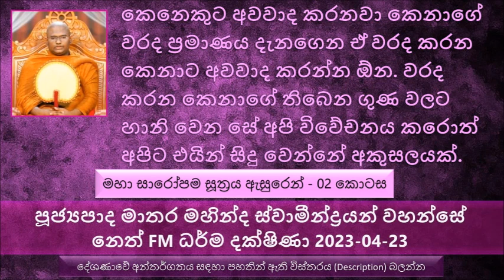නිධානයක් රකිනවා වගේ තමන්ගේ ගුණය ආරක්ෂා කරගෙන. Ven Matara Mahinda Thero - Maha Saropama Sutta 02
Maha Saropama Sutta Explanation - Part 02
මහා සාරෝපම සූත්‍රය ඇසුරෙන් - 02 කොටස
මෙතක් සාරාංශය
මේ භික්ෂුව ඉතාමත් හොඳට සිල් රකිනවා අනිත් භික්ෂුන් වගේ නෙමෙයි
අත්තමනෝ කියල කියන්නේ තමන්ගේ සිතේ තිබෙන දෙයක් ඒ විදියට සිදු වෙනවා කියන එක
මම ඉතාම සිල්වත්, ඉතාම හොඳින් සිල්වත්, නමුත් අනිත් භික්ෂුන් වහන්සේලා සිල්වත් නැහැ කියල. තමනේ සිල් පද තමන් උපාදානය කරගන්නවා. තමන් තමන් පිළිබඳ අභිමානයක් ඇති කරගන්න ඕන
කෙනෙකුට අවවාද කරනවා නමේ වරද කරන කෙනාගේ වරද ප්‍රමාණය දැනගෙන ඒ වරද කරන කෙනාට අවවාද කරන්න ඕන. වරද කරන කෙනාගේ තිබෙන ගුණ වලට හානි වෙන සේ අපි විවේචනය කරොත් අපිට එයින් සිදු වෙන්නේ අකුසලයක්.
හීරළු හොරාගේ කථාව, මේ කතාව අසා එදිනම උත්සහ කර රහත් භාවයට පත්වුණ වනයේ වැඩම සිටි භික්ෂුව
තමන්ගේ ගුණ කිසි වෙලාවක උපාදාන කරගන්න එපා. ගුණවත් අය හැමතිස්සෙම කරන්නේ තමන්ගේ ගුණය රැකගෙන එය පිළිබඳ විමසන එක
සට මායා කියන්නේ මොකද්ද ? ධර්ම දේශණාව ශ්‍රවණය කරන්න
මොකද්ද මේ සක්මන් භාවනාව කියන්නේ
මගේ ගුණය තවත් කෙනෙකුට දැනගත්තා කියල එයින් තමන්ට ලාභයක් නැහැ. එය තමන්ට බාධාවක් වෙන්න පුළුවන් ඒ කාලයේ අය නිධානයක් රකිනවා වගේ තමන්ගේ ගුණය ආරක්ෂා කරගෙන සිටි බව සඳහන් වෙනවා.
උකුණන් 07ක ප්‍රමාණය තමයි වී ඇටයක් කියන්නේ, එවැනි වී ඇට 07ක් අඟලයි.
මේ අණුවක් තරම් ඉතාම සුළු වරදක් මේ භික්ෂුව දකින්න ඕන මහා මේරු පර්වතය තරම් දෙයක් විදියට. අණුවක් කියල කියන  ප්‍රමාණය කියන්නේ...
ශ්‍රමණ භාවය වැරදි විදියට භාවිත කරොත් නිරයගාමී වෙනවා, බුදුරජාණන් වහන්සේ එසේ වදාළේ මේ තණකොළ...